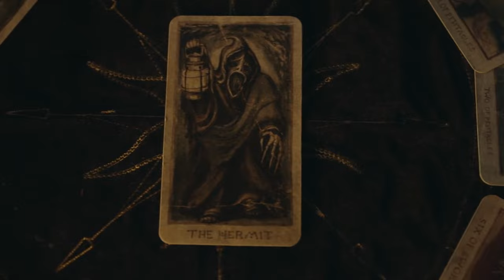OS FILMES DE TERROR MAIS AGUARDADOS DE 2024 (Maxxxine, Longlegs, O Taro da Morte...)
Listei os filmes de terror mais aguardados de 2024, nessa listinha. Temos Maxxxine, Sorria 2, O Taro da Morte, Nosferatu, Um Lugar Silencioso Dia Um, Your Monster, Abigail, Cooko, Longlegs, Lisa Frankstain, Alien Romulus, Os Estranhos, O Corvo, Jogos MOrtais 10, Beetlejuice 2, The Watchers.